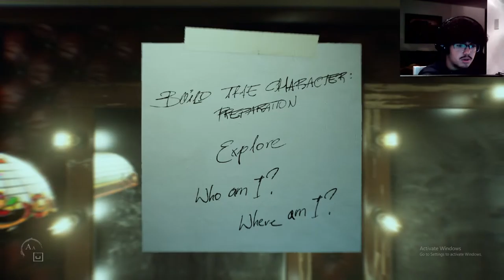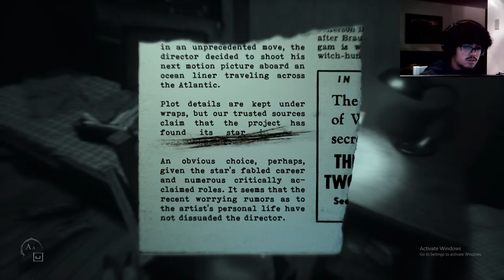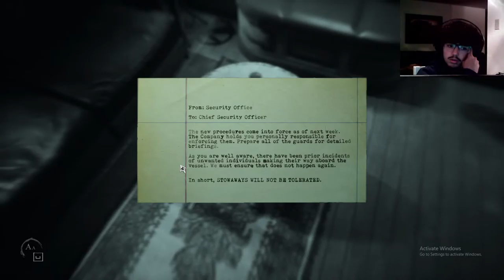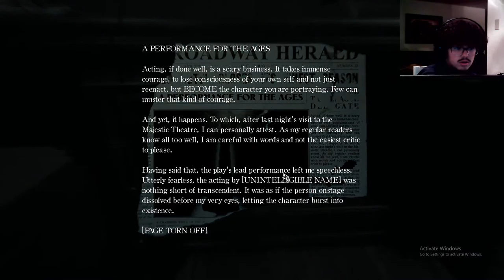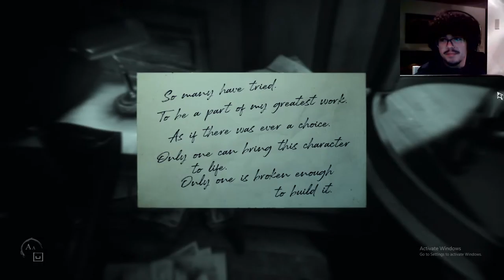ash FN Live Stream